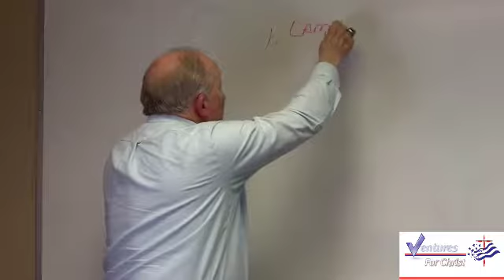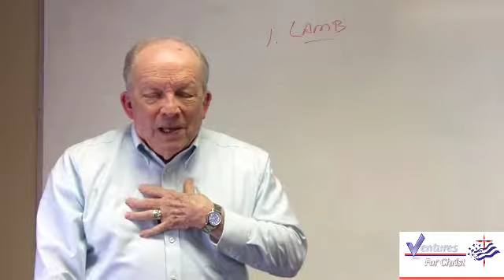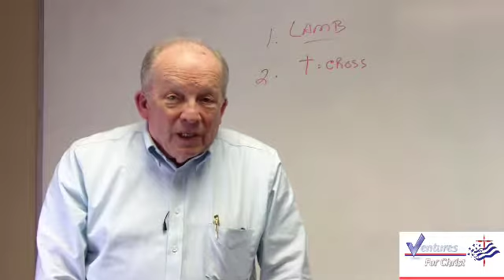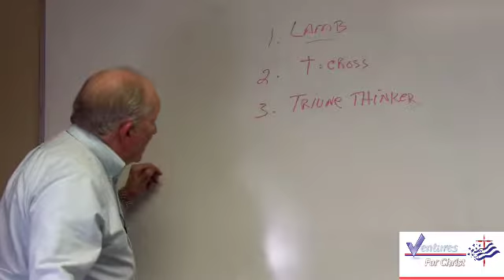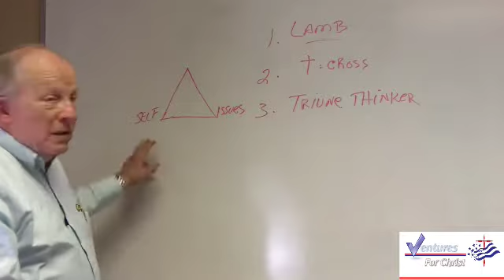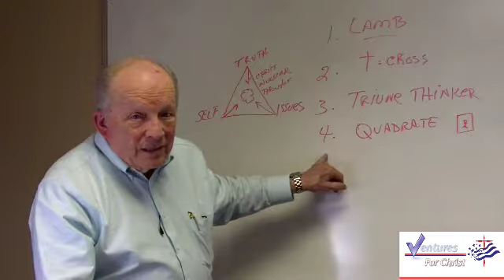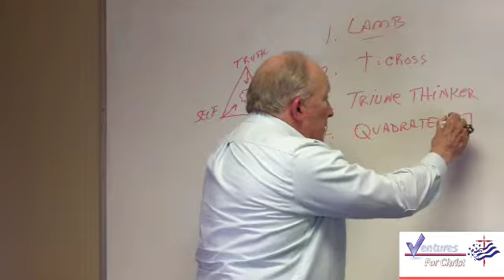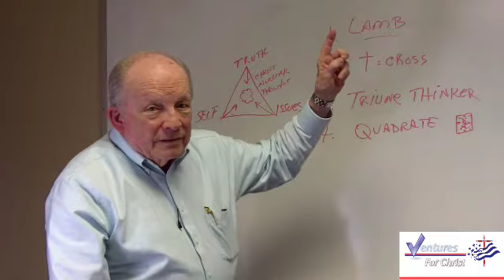Dr. H.D. McCarty: Developing the Mind of Christ (Steps 1-4)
Dr. H.D. McCarty continues his discussion of “The Mind of Christ”...that our minds should be the same as that of Jesus Christ.

In this series of new videos, Dr. H.D. McCarty ("The Razorback Rabbi") refines and deepens his unique emphasis on the “Christ Life” that energized his pastorate into a spiritual revolution for students and the community of Fayetteville, Arkansas for 39 years. His new and more specialized ministry, Ventures for Christ began in the spring of 2004 and is increasingly impacting a larger following of those who search for clarity, empowerment, revelation, and intimacy with our living and reigning Lord.

To see over 250 sermons of H.D. from his years at University Baptist Church, go